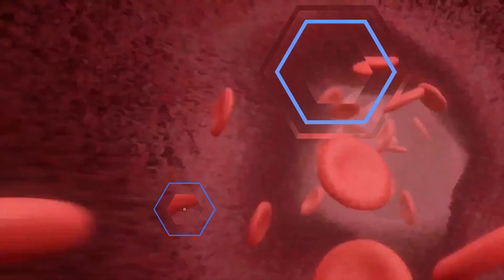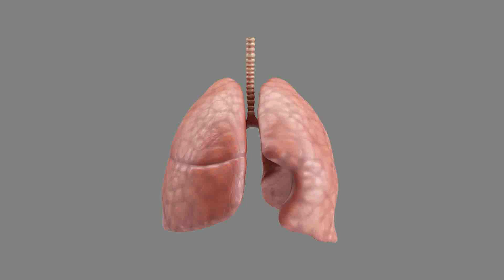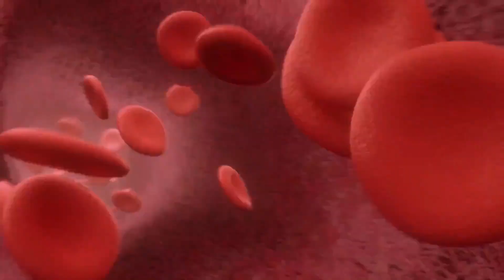Black, White and Yellow Fungus – What is it??? 😨😳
Black fungus, known as Mucormycosis is a serious but a rare fungal infection. Along with it, we are hearing about white and yellow fungus too.
As the country is still struggling to manage the second wave of COVID-19, black, white and yellow fungus are spreading rapidly among recovered COVID patients with weak immunity.

In this video, we will see what exactly it is...